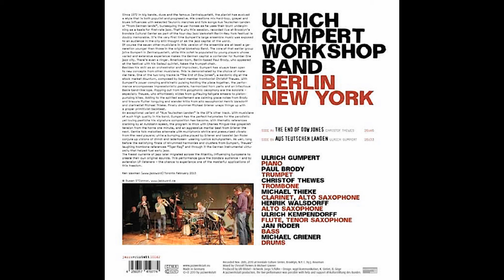ulrich gumpert workshop band – the end of dow jones (2010)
From the album "BERLIN NEW YORK, THE END OF DOW JONES".
Recorded Nov. 28th, 2010 at Irondale Culture Center, Brooklyn, USA.
Jazzwerkstatt 2013.
Germany.
Ulrich Gumpert – piano;
Henrik Walsdorff – alto sax;
Jan Roder – bass;
Michael Thieke – clarinet, alto sax;
Michael Griener – drums;
Ulrich Kempendorff – flute, tenor sax;
Christof Thewes – trombone;
Paul Brody – trumpet.